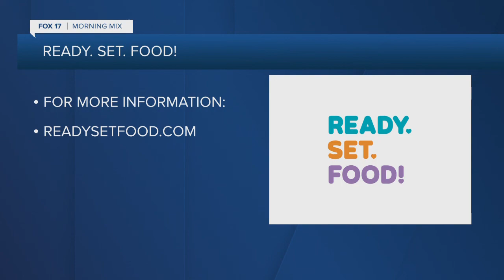Ready Set Food! Allergy Prevention for Kids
Food allergies are on the rise, and most children diagnosed with one do not have a direct family member with a food allergy. But numerous recent studies have shown up to 80 percent of peanut, egg, and milk allergies can be prevented.

Ready.Set.Food! is an easy and safe way to help protect newborns against common food allergens by introducing and sustaining safe allergenic exposure to peanut, egg, and milk, starting as early as 4-months of age. Dr. Katie Marks-Cogan, co-creator of the product, talked to the Morning Mix to explain how it works, and why it's beneficial to start prevention early.